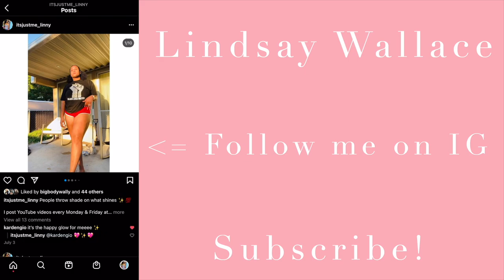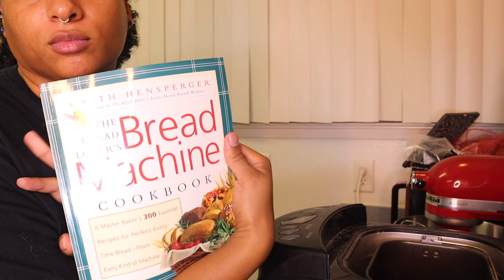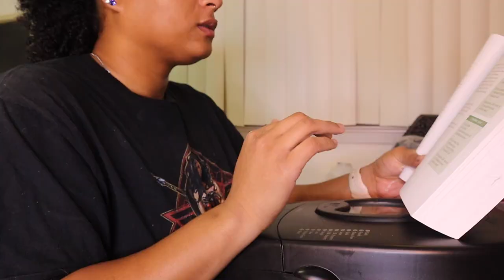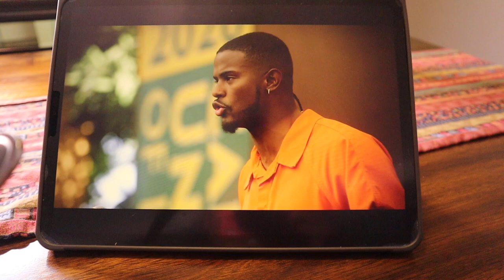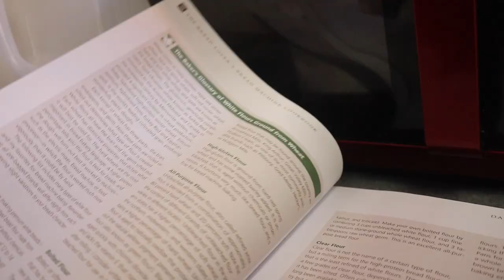Vlog: I MADE BREAD FROM SCRACTH! 🍞 - Hamilton Beach 2lbs Bread Maker *bake w/ me* | Lindsay Wallace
Hey friends! ❤️

🐧 In today's video I got a little bored and was too broke to buy a loaf of bread so I made one from scratch! Come hang out with me for the evening while I bake bread, cook a meal, and chill out. I hope you all enjoy the video and as always, I love you guys so much! ❤️

🐧 F U N  F A C T S
-I'm a Veteran
-I'm 24
-I'm from Miami, Fl but I currently live in the middle of nowhere, California
-If you couldn't tell, I really love penguins! 🐧❤️